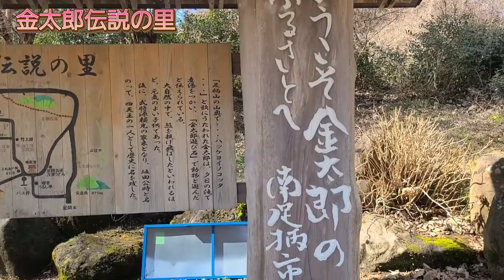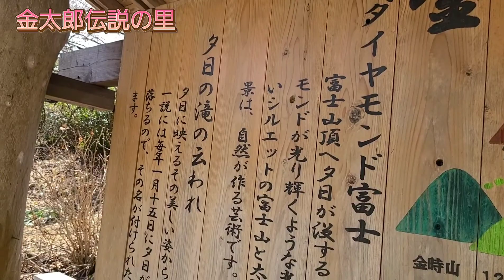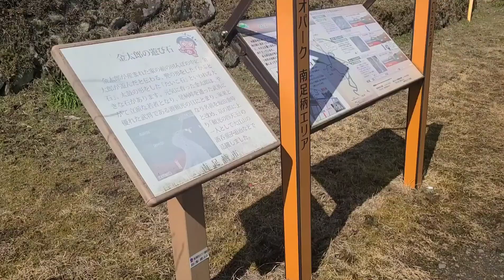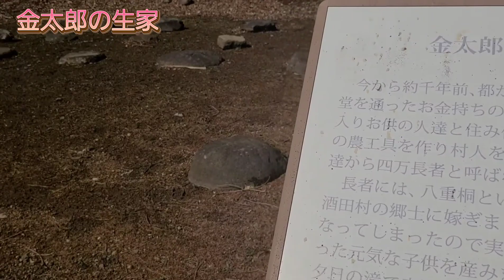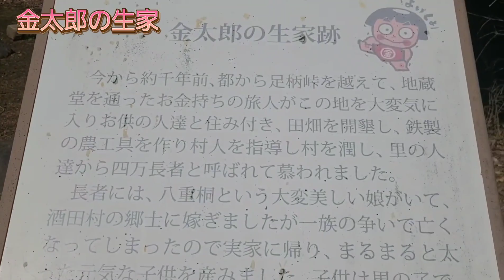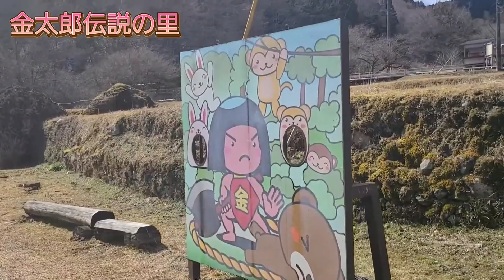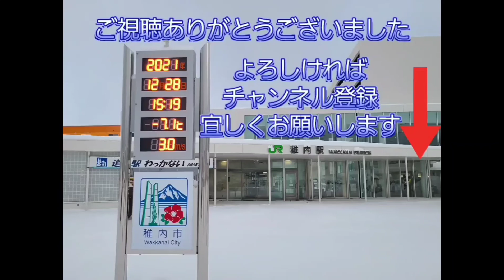【金太郎伝説の里】ダイハツウェイク/ドライブ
金太郎伝説の里へダイハツウェイクでドライブしてきました
金太郎伝説の里➡️1:16
金太郎の遊び石➡️5:16